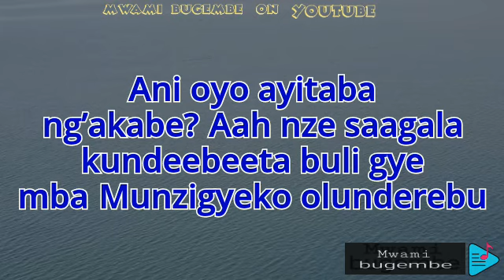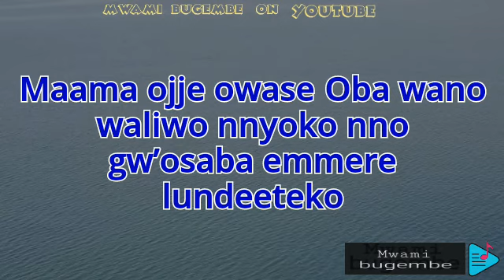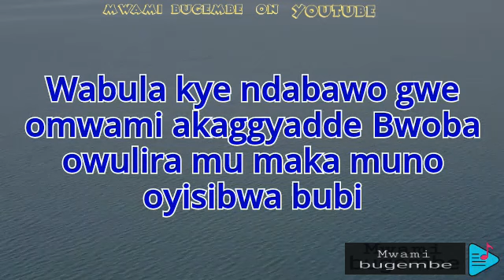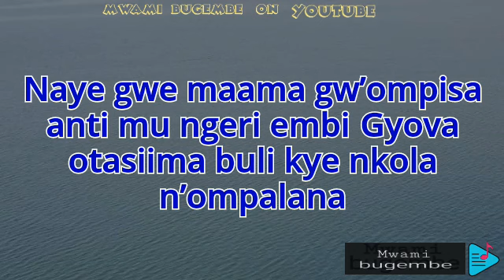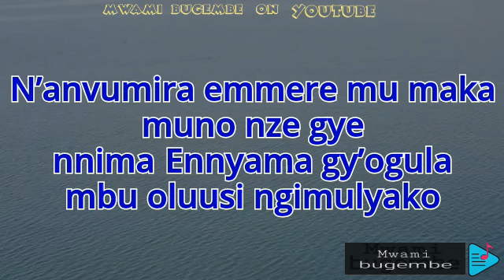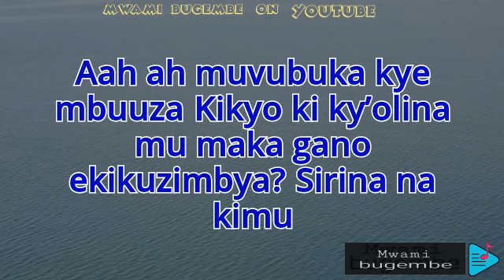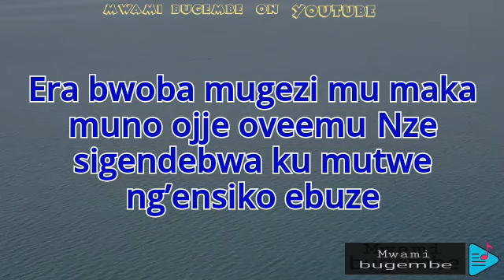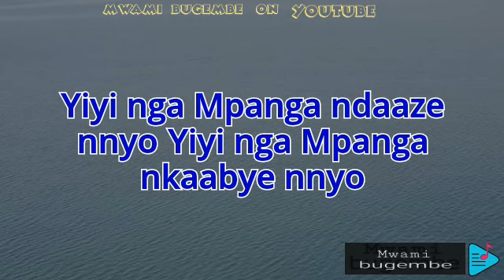Mpanga Lyrics by The late Livingstone Kasozi Cissy Nakku Moses Katende